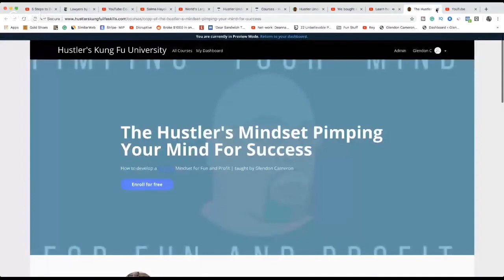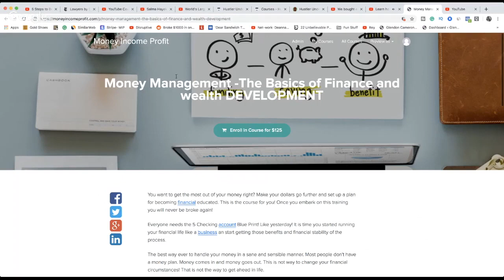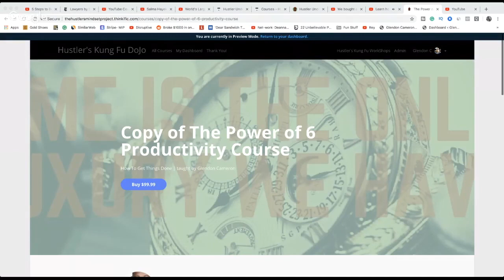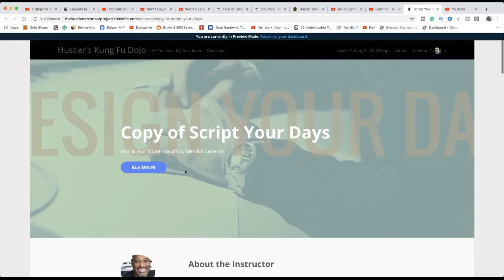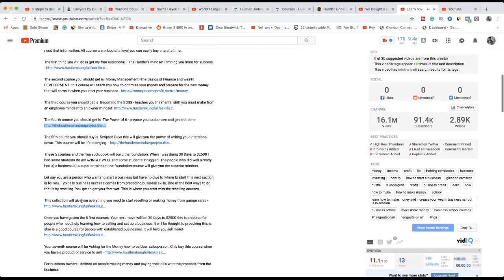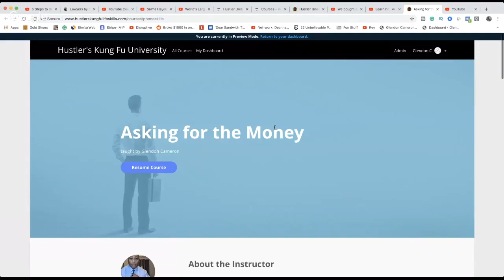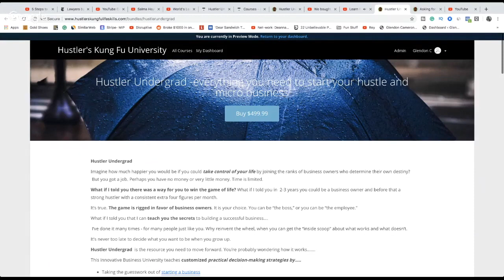Are you ready for Opportunity